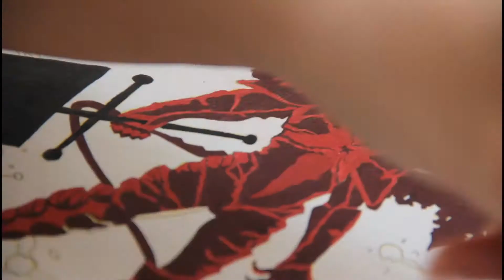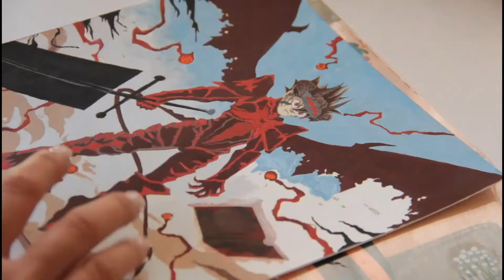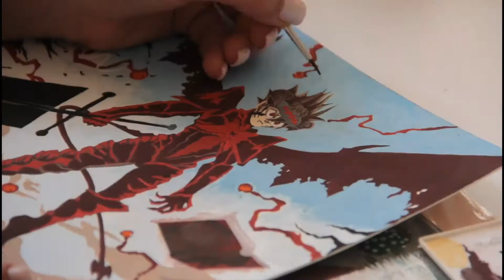Drawing Asta Demon Form ( Black Clover )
welcome to channell

Drawing Asta From (Black clover) My Favorite Character

► If you like the video, be sure to comment on the video